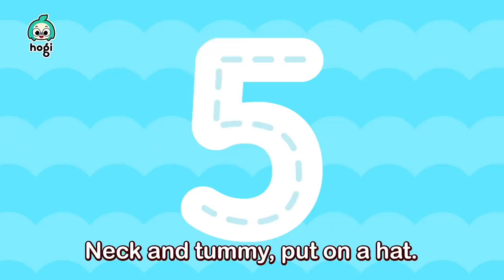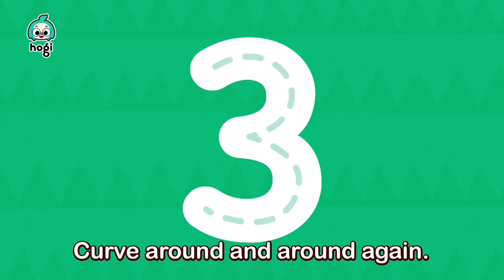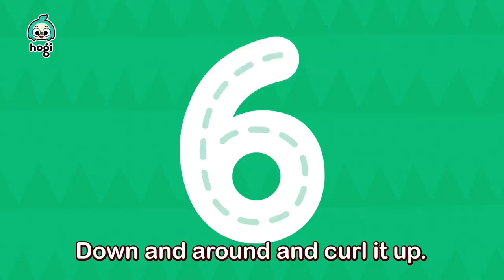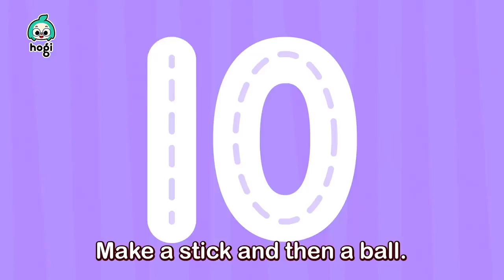kidsnumber #123 kidslearningvideosforkids number #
Learning Alphabet And Numbers For Preschoolers | Preschool Learning Videos For 5 Year Olds

This video is related to kids learning videos for kids, educational videos for kids and preschool learning videos. Moreover, this video is helpful for kids to learn alphabet, numbers, colors and vocabulary for kids. For early childhood education, these videos helpful for kids to learn basic education.